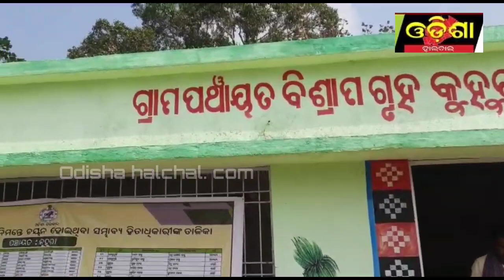ଆବାସ ଯୋଜନାରୁ ବଞ୍ଚିତ ବିଧବା ଦହନା ବାଗ ||Odisha Halchal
ଆବାସ ଯୋଜନାରୁ ବଞ୍ଚିତ ବିଧବା ଦହନା ବାଗ